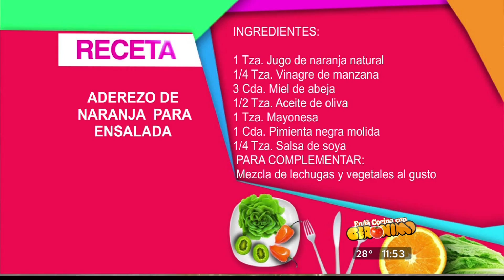En La Cocina con Gerónimo - Té, Pechugas, Papas y Aderezo, Parte 5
Aderezo de naranja para ensalada y Arte con Tony Oyervides.